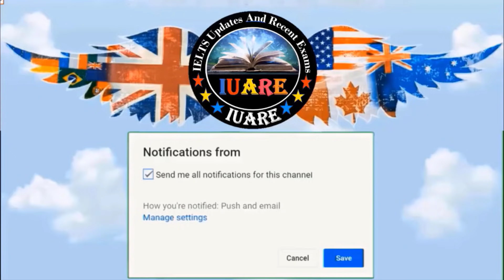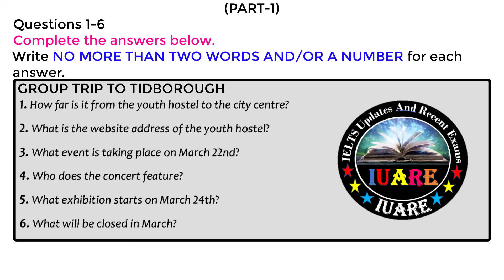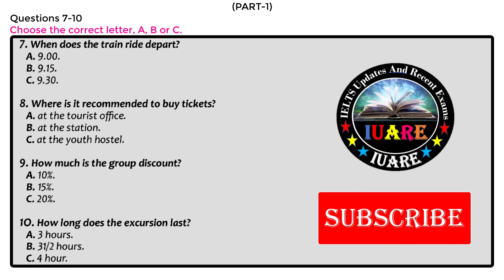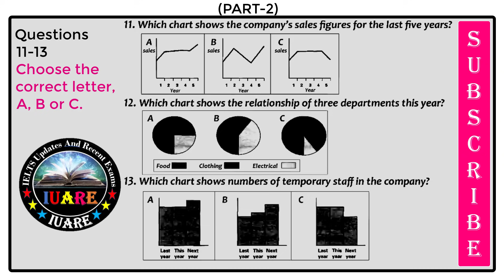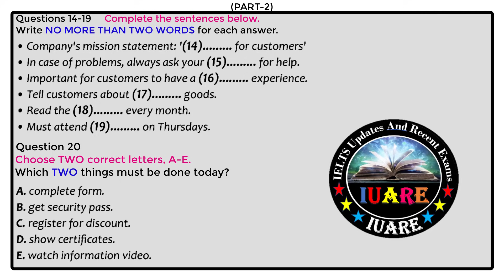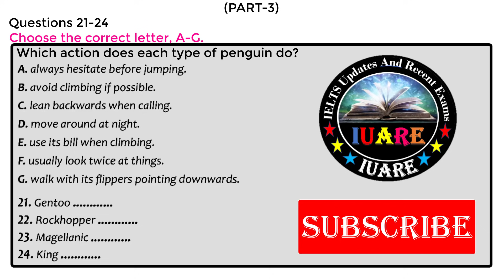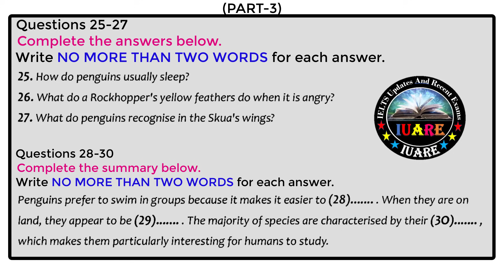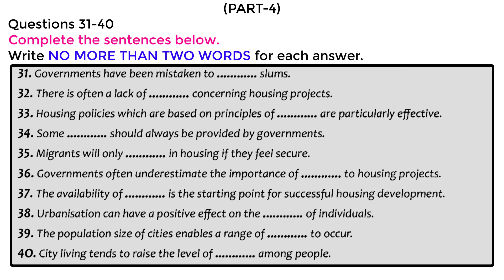IELTS Exam Listening Test With Answers | IELTS Listening Test 2021 | 30-09-2021